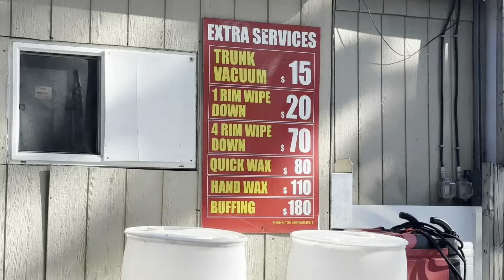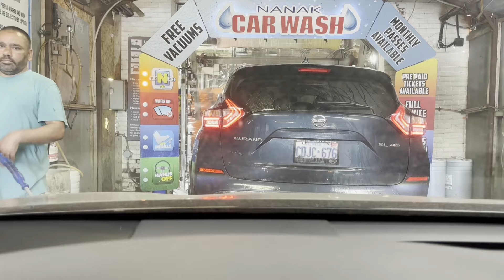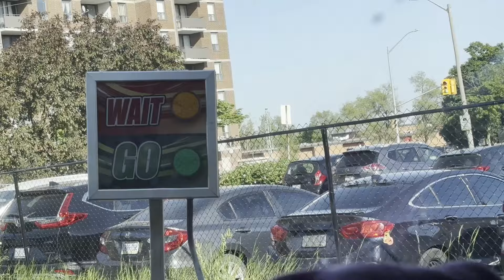पहुंच गए सुसराल सास बहूइस बहाने हम गाँव से जुड़े रहते हैंइतनी भीड़ कि एक घंटे में😊कनाडा में कार🇨🇦